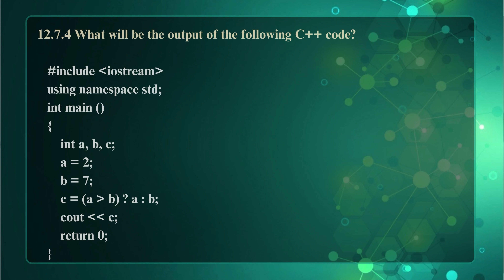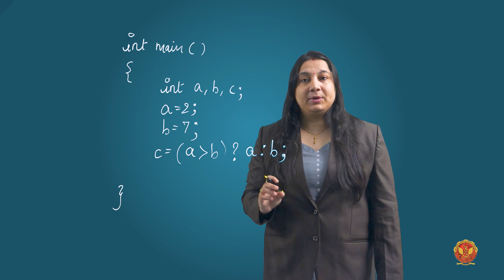12.7 Question 4 Placement related C++ programming | Unit 12 | BASIC COMPUTER ENGINEERING | RGPV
12.7 Question 4 Placement related C++ programming | BT-205 |

Welcome to Unit 12 of our educational journey, where we venture into the realm of C++ programming. In this comprehensive unit, we will guide you through the fundamental aspects of C++ and how it compares to C.

Here's what you can expect in this unit:

12.1: Introduction - We kick off with an overview of C++ programming and its significance in the world of coding.

12.2: Features of C++ and C vs. C++ - Understand the unique features of C++ and the key differences when compared to C programming.

12.3: Basic Syntax of a C++ Program - Dive into the basics of writing a C++ program and its essential components.

12.4: Tokens - Learn about tokens in C++ and how they are used to structure your code.

12.5: Variables - Explore variables, a fundamental concept in programming, and how they work in C++.

12.6: Data Types - Understand the different data types in C++ and how to choose the right one for your programs.

12.7: Placement-Related C++ Programming Questions - Ready to put your knowledge to the test? We've prepared a set of questions (1 to 6) to challenge your understanding and enhance your programming skills.

Join us in this enlightening journey to grasp the world of C++ programming and lay the foundation for a successful career in computer engineering.